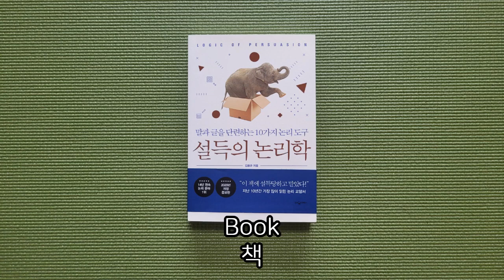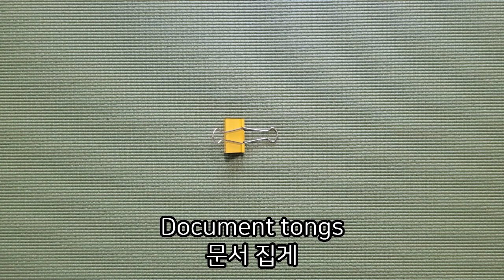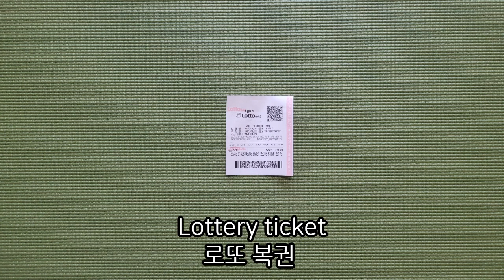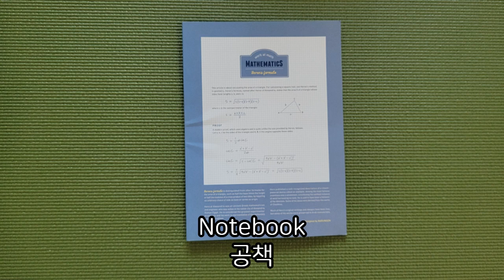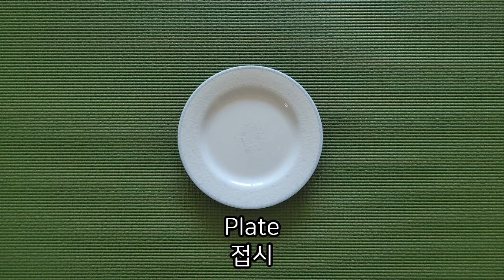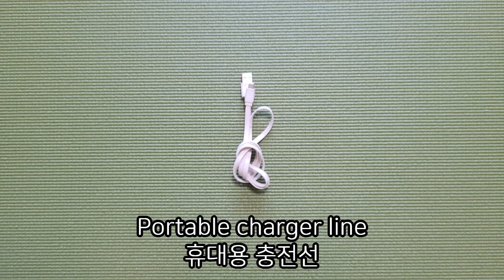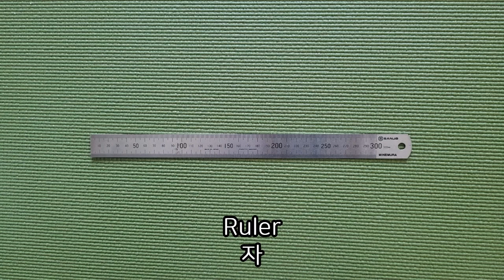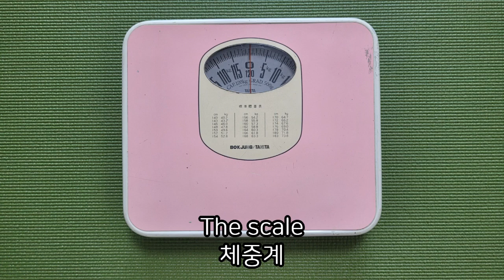단어영어 / 반복해서 들어야 귀가 열린다/한국말 없는 버전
생활에서 알아야 할 단어를 모았습니다.